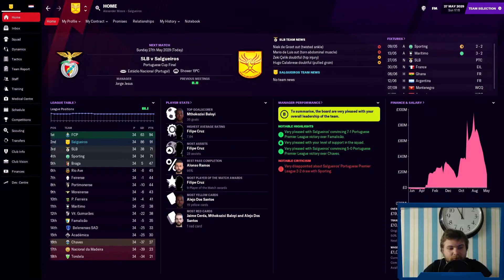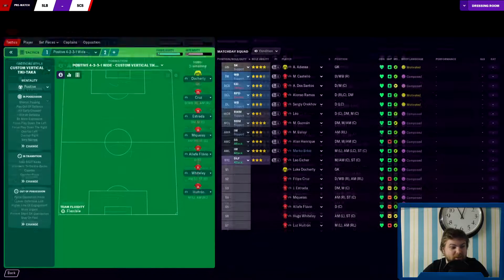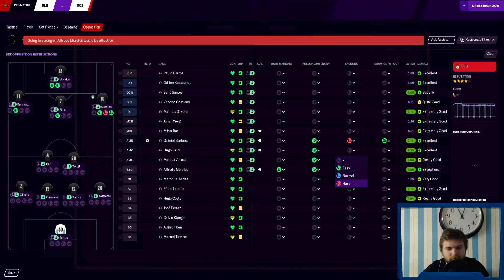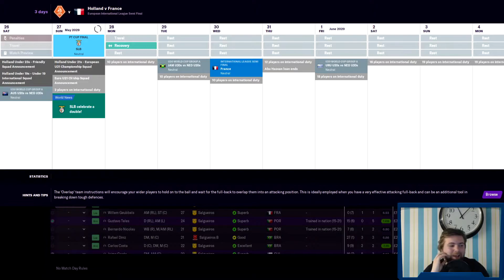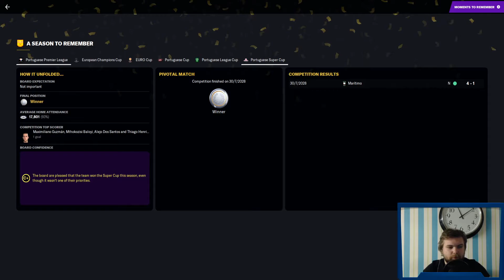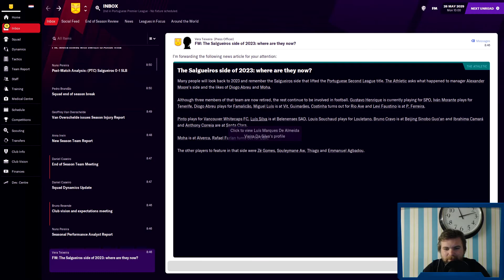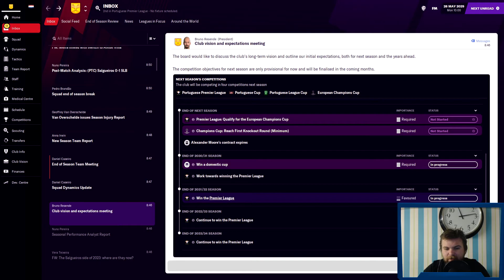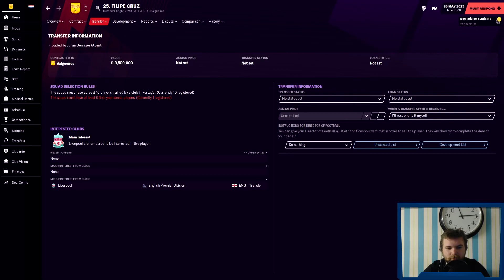Achievement Chaser - #103 Can We Salvage Anything From This Season? | Football Manager 2021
We take on Benfica in the Cup Final looking to try to get any trophy this year and then review our season!

The goal for Achievement Chaser is to get all 98 achievements for FM21 in one save! We are currently in our 9th season with a Portuguese team called Salgueiros and currently managing The Netherlands internationally.